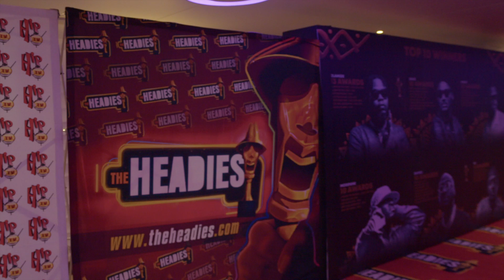HEADIES AWARD KEDUTV RED CARPET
"KeduTV dazzles on the 16th Headies Award 2023 red carpet, stealing the spotlight with style and glamour!